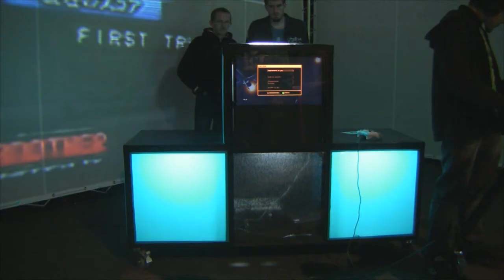Super Play ! Apark 2.0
Installation réalisée à l'occasion de Viva-cités le 30 septembre à Rennes.

Merci à @Rizotochaud pour la vidéo !